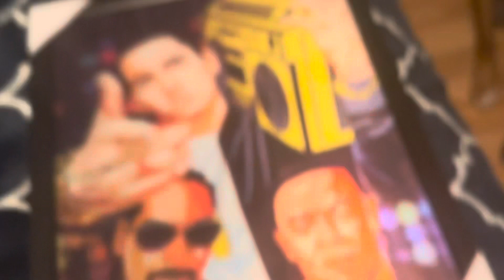tug of war